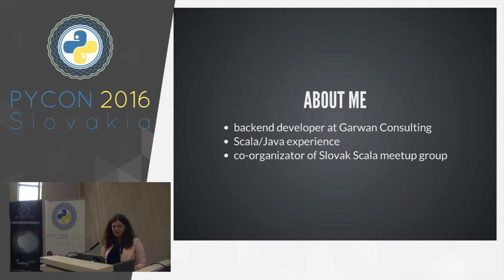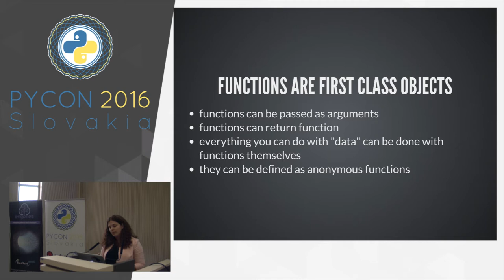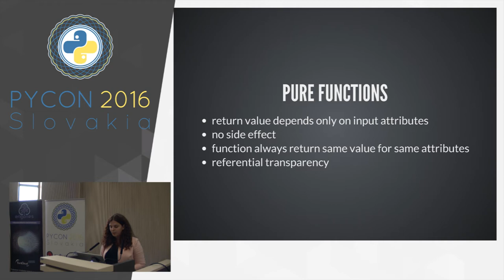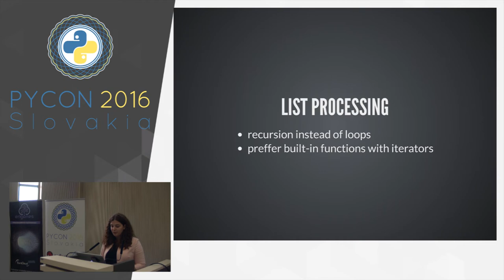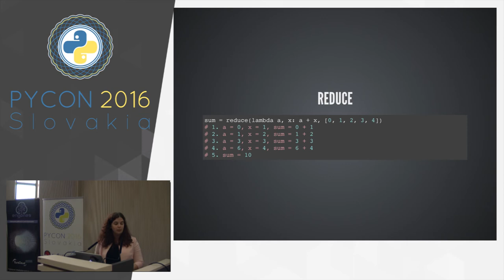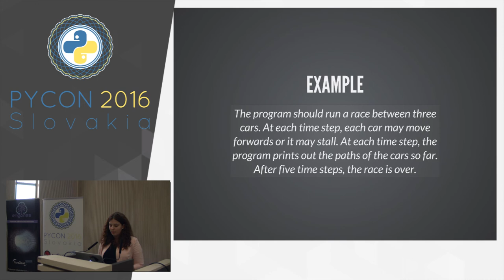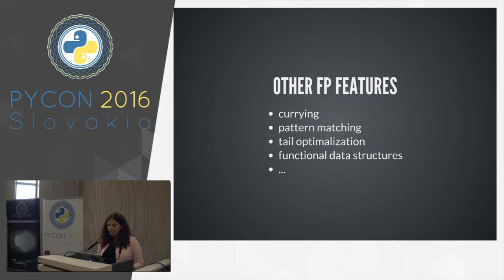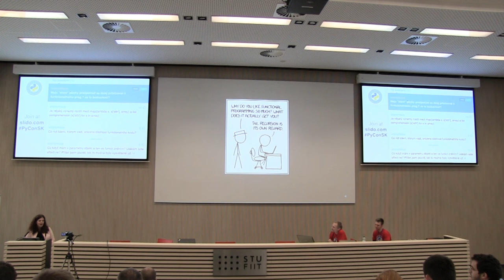Andrea Šteňová - Základy funkcionálneho programovania (aj v Pythone)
Funkcionálne programovanie poskytuje iný pohľad na dáta a aj štruktúru programu. Pôvodne odsunuté na akademické pôdy, avšak v poslednej dobe sa využitie funkcionálneho programovania rozširuje, hlavne vďaka jeho užitočnosti v distribuovaných systémoch. Príklady funckionálnych vlastností kódu sú použitie immutable premenných, rekurzií, pattern matchingu, či funkcií vyššieho rádu, čo pre začiatočníkov môže byť zložité na porozumenie. V tejto prednáške si priblížime niektoré z vlastností funkcionálneho programovania a ich využitie v jazyku Python.